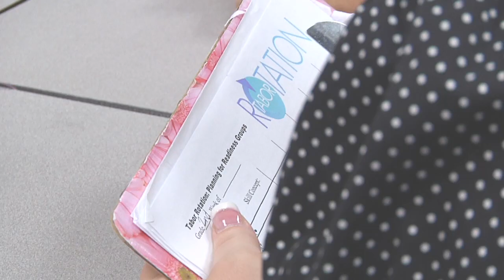Clipboard Cruising in Tabor Rotation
Clipboard Cruising is an Essential Element of the Tabor Rotation Framework for differentiating instruction in mathematics because it encourages teachers to be constant observers.  Clipboard Cruising is noting certain behaviors or understandings on a clipboard, or on the Planning for Readiness Grouping Sheet. Cruising occurs as one walks around the room, instruct in whole group, and works with students in Teacher Time and Readiness Groups. It is important that the teacher be continually monitoring the progress of each student so they can make an informed plan for moving the students a little bit further than they were the day before.